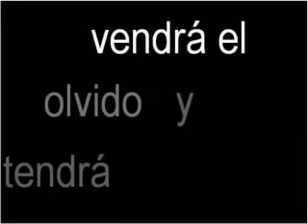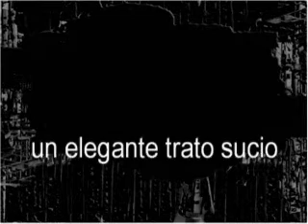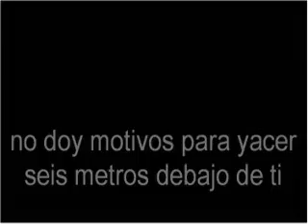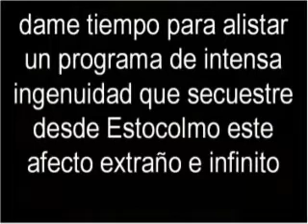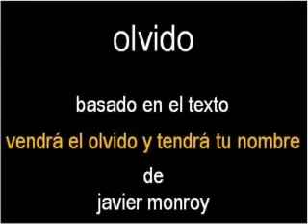olvido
gestación gillari gonzález ggg 020. Elsa Gillari e Ignacio González en creación conjunta. Manipulación digital de imágenes diversas.
Escritor invitado: Javier Monroy.